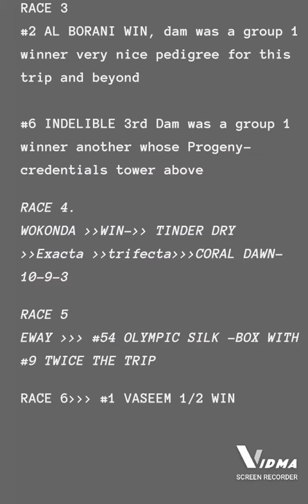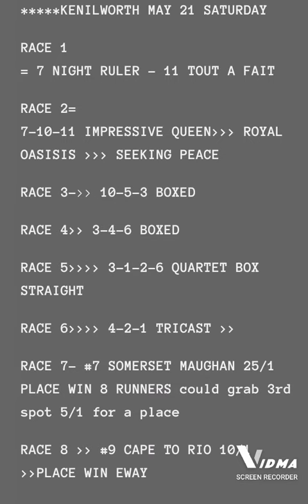Race tips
Horse racing tips this morning from Turfontien Kenilworth menu South African Racing tips